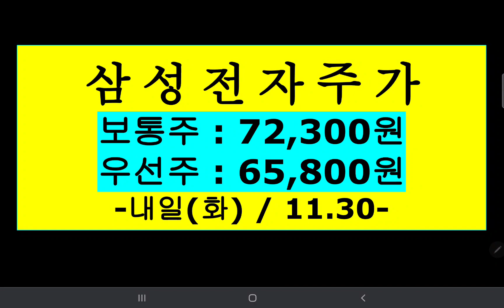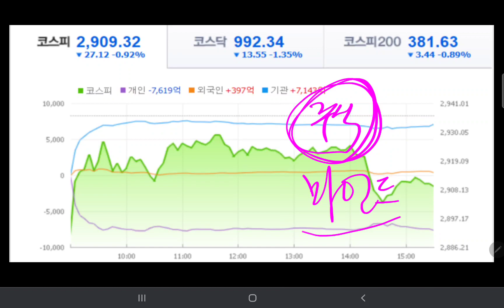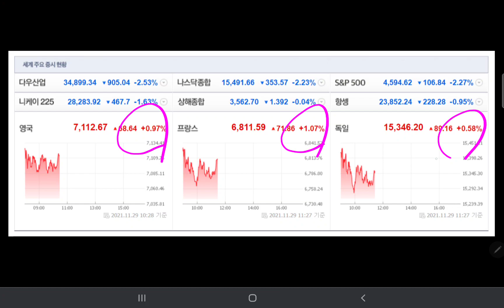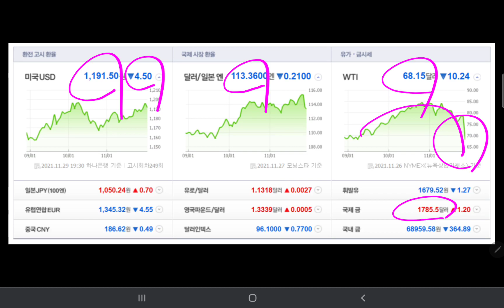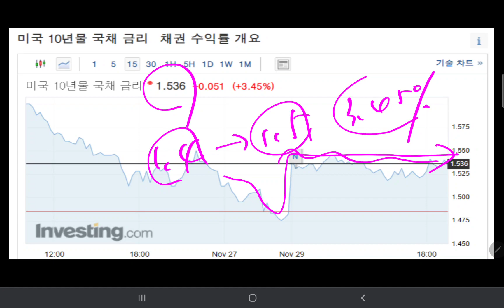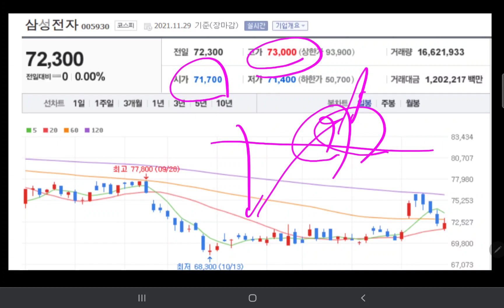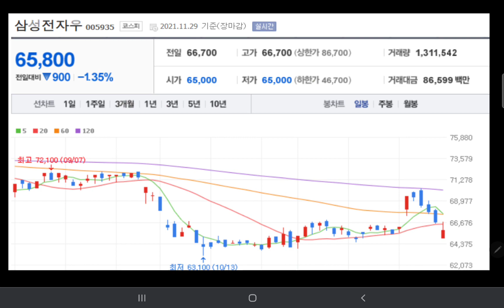내일 삼성전자 주가 "폭락장 끝났가고요?? 내일 슈팅한다고요??"